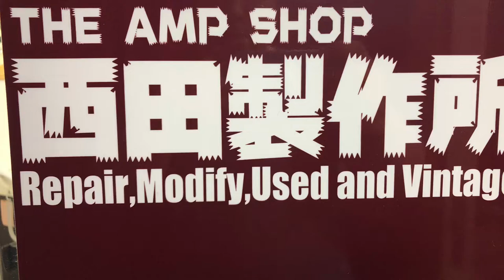【売約済】FERNANDES Vertigo X 【SOLD】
売約済/SOLD ありがとうございました。

販売時のデジマートの商品説明より

FERNANDESのシャチの輸出仕様Vertigo X です。
シャチに比べプレーンなピックガードレス、
ポジションマークは12フレットのみとソリッドな仕様です。

ハイパワーなディストーションタイプのハムバッカーを2基搭載し
ハイゲインでゴリゴリと弾くにはうってつけのトーンです。

当店にて以下のアップグレードを行いました。

・キャビティ内シールディング
　導電塗料にてキャビティ内をシールディング
・ボリュームポット交換
　Alpha製（500KA）を2基交換
・トーンのコンデンサ交換（オイルタイプ）
・アウトプットジャック交換（NEUTRIK/REAN）

ピックアップとスイッチはオリジナルのままです。

オリジナルのままだとノイジーで平面的なトーンでしたが
ノイズは大幅に削減し、ハイパワーながらも艶やかなトーンです。
ボディが大きいためか鳴りもしっかりしており、意外と使えるトーンです。

ぱっと見は奇麗ですが、ヘッドに塗装の欠け、
ボディも塗装のはげが見られます。
フレットはあまり減ってなく、かなり弾きやすい状態です。

重量　3.5Kg

ギグバッグ付属